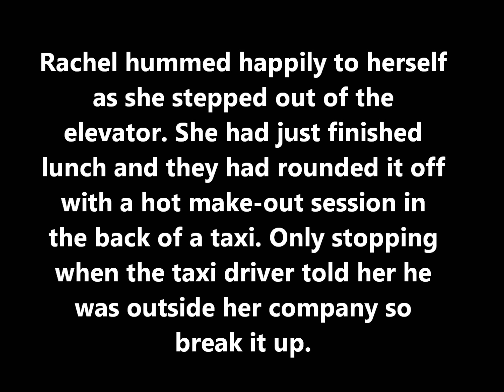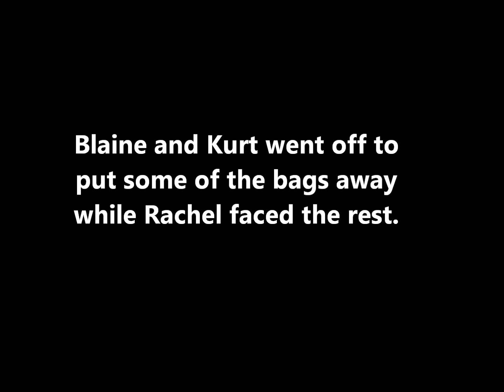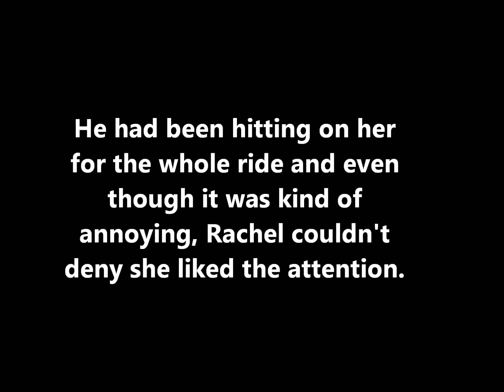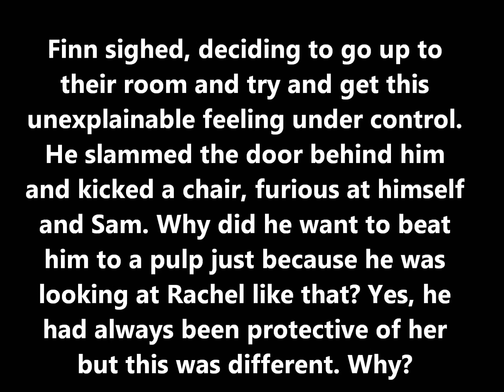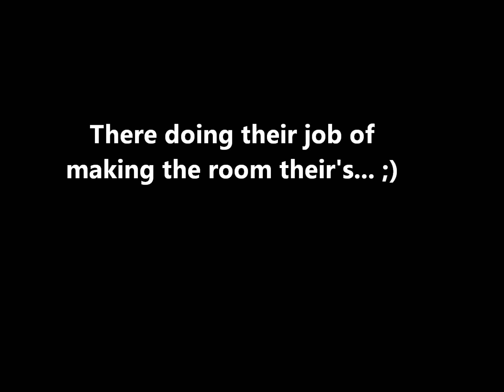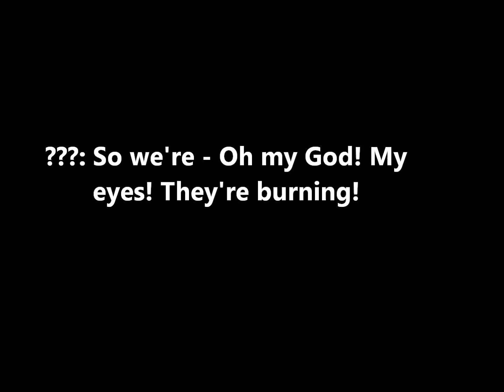Friends with Benefits Episode 7